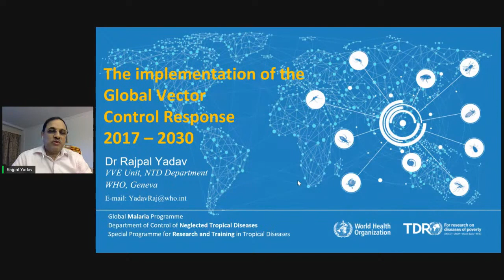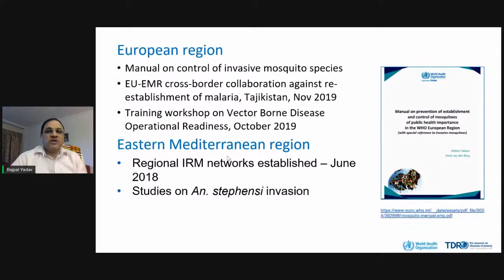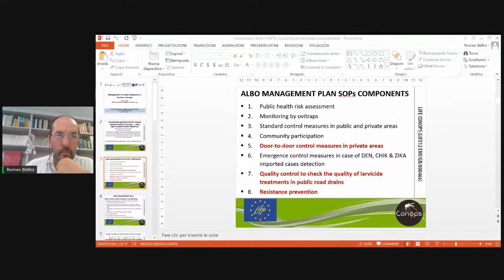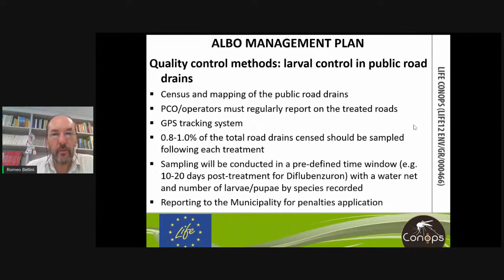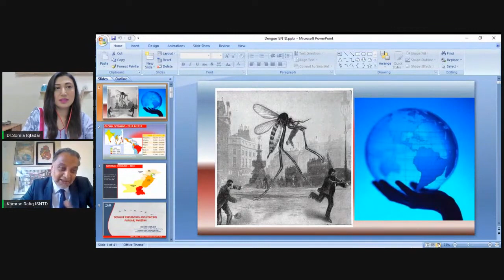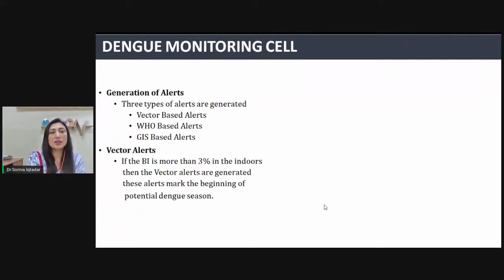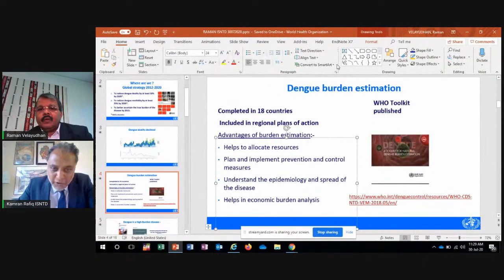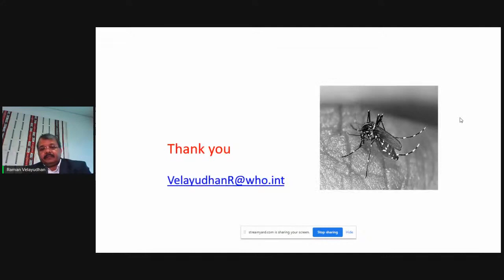ISNTD Bites 2020: Overview of Local & Global Vector Control Response and Dengue strategy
Overview of local and global vector control response and dengue strategy
• Dr. Rajpal S. Yadav (World Health Organisation): The implementation of the Global Vector Control Response (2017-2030)
• Dr. Romeo Bellini (Centro Agricoltura Ambiente "Giorgio Nicoli"): Management of Aedes albopictus in Southern Europe
• Dr. Somia Iqtadar (Dengue Expert Advisory Group / King Edward Medical University Pakistan): Vector control activity tracking system
• Dr. Raman Velyudhan (World Health Organisation): Global strategy for dengue prevention and control 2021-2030

Chairperson: Kamran Rafiq Director & Co-Founder ISNTD